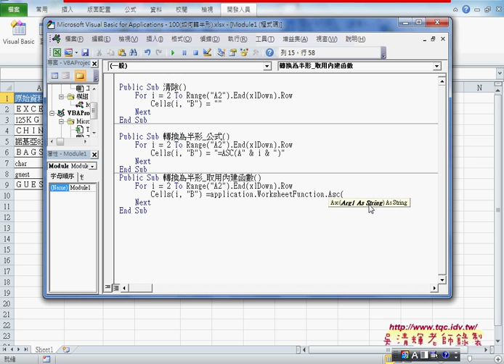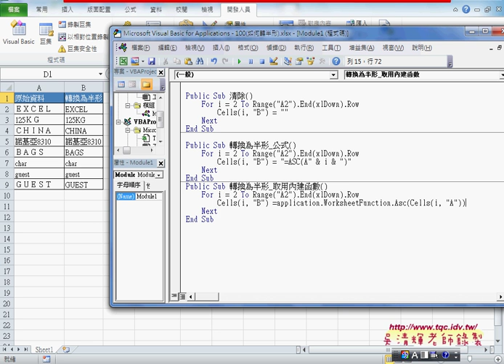02 如何在VBA中取用EXCEL內建函數從Excel到VBA巨量資料庫應用3